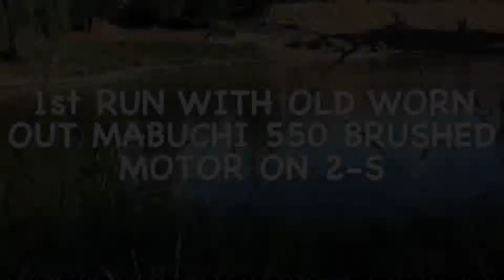Kyosho Speed V 800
This is an old vintage Kyosho Speed V 800

This boat came out in the mid 1990’s. I’ve had it for about 10 years and decided to do a slight upgrade to the electronics and motor.

This boat was upgraded to Brushed Proboat/Dynamite electronics and 21T 550 motor. These are the same parts found in Brushed Proboat Shockwave 26

Old parts were very worn out! Although I could have upgraded to a Brushless system, I don’t think the old Kyosho Dolphin outboard would last very long, and she would probably be hard to handle! Enjoy!